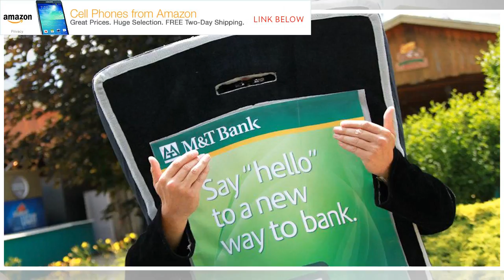Here's how much bitcoin you'd have had to buy in 2017 to become a millionaire in a year by BuzzFres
Here's how much bitcoin you'd have had to buy in 2017 to become a millionaire in a year by BuzzFresh News
It's not exactly cheap. Charley Gallay/Getty Images for Veuve Clicquot Cryptocurrency is subject to extreme price fluctuation. Some people were made millionaires in only a year after purchasing Bitcoin in early 2017. To have a million dollars' worth of Bitcoin at the end of 2017, you would have had to invest about $48,000 early in the year. This type of investment is not advisable for people who can't afford to lose that cash completely. Speculating with cryptocurrency leads to such extreme fluctuations in price that it resembles gambling in a casino. Some early adopters of the bitcoin, who bought the cryptocurrency about five years ago for about $20, have become millionaires. But those who ventured a gamble in 2017, the year of crypto-hype, had to take on much more risk. Six years ago, at the age of 12, 19-year-old bitcoin billionaire Erik Finman received a 1,000-euro check from his grandmother and put in right into bitcoin. At the time, a bitcoin was worth about 10 euros. Since then,...